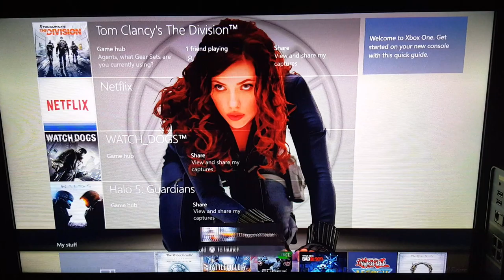[Heavy Barrel Unlocked For G18] Now We Headed To MP443!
This Weapon Has A Kick On The Chamber!